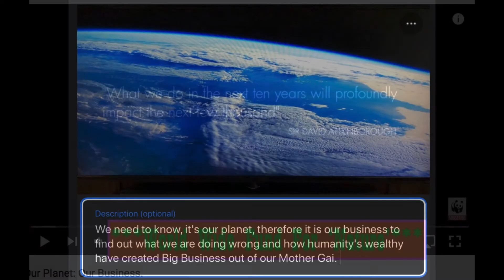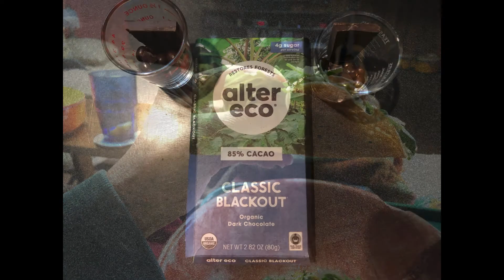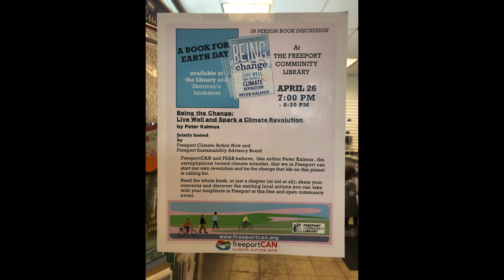Happy Earth Day 'Pachamama'!!!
We just watched how the world's society & our environment has been getting ruined, or 'milked', & a very good example is Kiwi land or by it's more common name 'Maori' or most popular title of the 'New Zealand' country. Funded by the generous James Cameron, along with donations by generous public people either by lending themselves, and their time, I'm so grateful that they all came together to make this documentary be made because we need to keep informed on what is learned through the continued research and things unveiled by scientists, biologists, naturalists, etc. This film is worth the less than an hour that we may have watched it in, with the exception that we {love to use SUBTiTLES~ always} & {{{ We LOVE to } } PAUSE {{ to really get the jest of being said.
We're all living on borrowed time, and because our ancestors that had empathy could not stop the madness of Exploitation of animals, earth's resources, and even of human beings, we know face the brunt of all the karma from having been so inhumane, so callous, in lacking so much compassion, and going along in work & business as usual.

So the least we can do besides lowering our carbon footprint as much as possible & lead ethical fruit & plant-based vegan lifestyles, is to continue informing us with new research shown in each latest documentaries made to become more aware, more mindful, and hopefully more loving towards each other, ourselves, animals, and our entire ecosystems, by eating healthy tree grown fruit, and organic healing herbs, leafy greens, and vegetables grown in our own plant-based gardens, and of those who grow food locally with love and their labor of love.
don't forget the following
Alkalinity makes things healthy, but acidity creates disease.

***WWF: World Wide Fund For ‘Nature’***

or See it & watch it within my {marina mares's youtube channel} PLAYLIST
Playlist titled {Learning & Teaching]

Music: ‘Running Through Storms’ by Gary Santo-Pietro {a special musician who is generous & loving enough to have shared his own created CD's with me, and gave me the permission to use them in my videos.